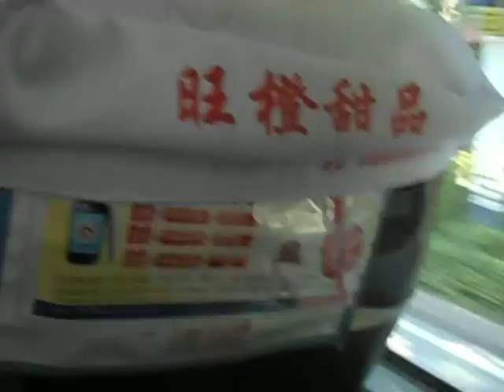Bus from Shenzhen to Da Lang Dongguan China June 2014